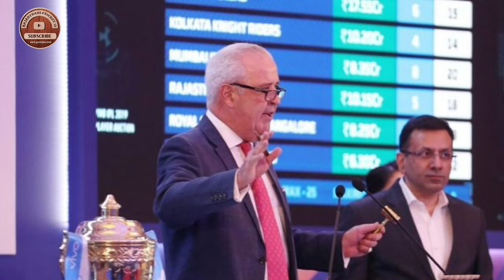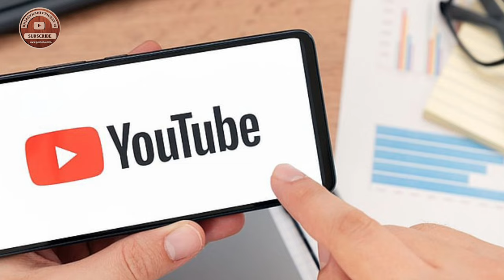IPL मेगा ऑक्शन में टीम मालिकों की आपस में हुए कहासुनी 💥 ‼️IPL mega auction 2025 ‼️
🛑 🅁🄰🄹🄰🅂🅃🄷🄰🄽🄸 🄲🅁🄸🄲🄺🄴🅃 18 🛑

🛑 🅁🄰🄹🄰🅂🅃🄷🄰🄽🄸 🄲🅁🄸🄲🄺🄴🅃 18 🛑

🛑 🅁🄰🄹🄰🅂🅃🄷🄰🄽🄸 🄲🅁🄸🄲🄺🄴🅃 18 🛑